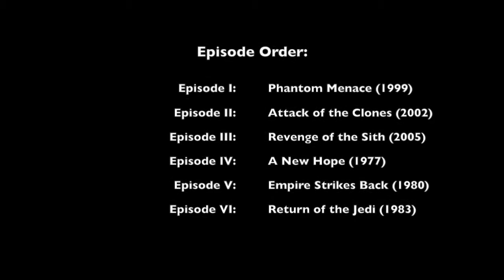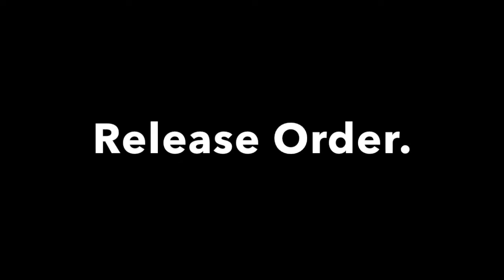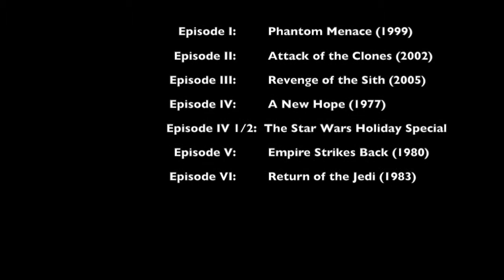What is the Best Order to Watch the Star Wars Saga?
Oh, so, many viewing options. Star Wars the force awakens is almost here. And it is time to watch all of the Star Wars movies over again, before the big day. If you haven’t done so already,

 this video is here to give you options, about the order, in which the films should be watched.

The first option, and currently the most popular option is, Episode Order. Episode order means that you watch the movies in order of the episodes, in other words,

Watch the films, in the order George Lucas intends, starting with Episode I and going straight through to Episode VI.
The major drawback of episode order is that it ruins the surprise that
 Darth Vader is luke sky-walker’s father. But guess what. Literally everybody already knows. Even people who have never seen a star wars movie in their entire life know that plot point.

A pro about episode order is that you will be watching
the pre-qwils first and since most people believe the pre-qwils are the weakest of all the Star Wars films, you’ll get them out of the way and maybe even enjoy the original trilogy even more.

Next up we have Release Order. Which means Watching the films in the order they came out, recreating your experience with the films for someone new to them.

 So you’ll watch Episode 4, 5, 6, and then episode 1, 2, and 3. You’ll keep the Vader reveal, but you’ll end the series watching the pre-qwils.

Next, we have what is called Machete order. It is a cool sounding name but absolute garbage if you ask me. You watch New Hope, then Empire strikes back, then episode 2 and three, and finally you end the series one episode 6. The most appealing thing about this order is that it drops episode one all together.

 But you sandwich in the remaining pre-qwils in-between New Hope and Empire... It just simply and abomination. And you miss out on the Darth Maul fight. I have a feeling they’re going to reference Darth Maul in The force awakens, so anyone who watches the series in machete order, may be missing out.

And what if Jar-jar does end up being some big and evil sith lord. Watching the series in machete order will rob you of Jar-jar's first on-screen appearance.

Lastly, is the order in which I will be watching the Star Wars saga.
And I am officially calling it, the torture order. Basically,
You watch the pre-qwils  first, episode one, two and three Then you watch New Hope. And next, you watch the star wars christmas special. And then Empire and Return of the Jedi.
The torture order, is the order in which George lucus really intended Star Wars fans to watch the series. Throwing The Star Wars Christmas special into the mix, has quiet a few benefits. First off, watching the Christmas special will make you appreciate the pre-qwils . In fact, after watching the Christmas special, you

 will freaking love the pre-qwils. And even Jar-jar. Next, it is technically linear order. Plus you’ll get to see the first official appearance of Boba fett.

Regardless of which order you watch the series in, you better do it fast because the new film is almost here!

Anyway, this has been One eight nine media, where we just don’t give a shit.